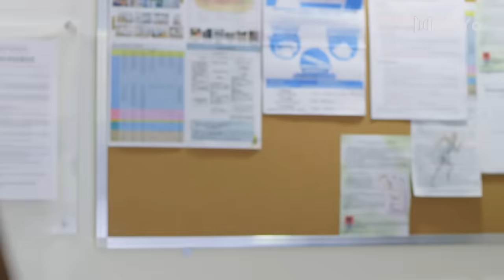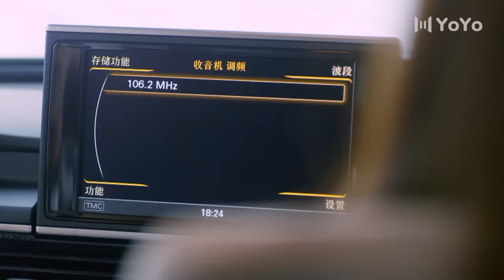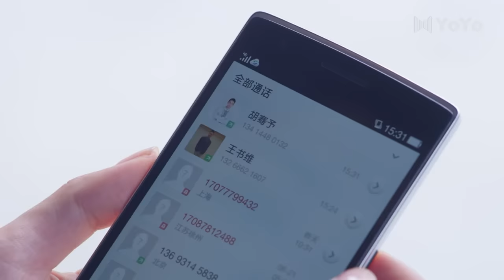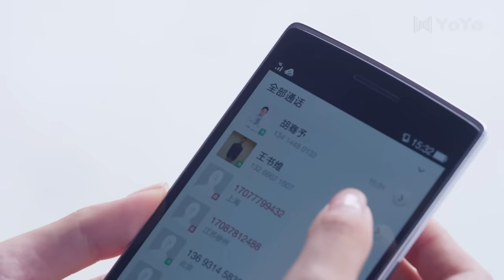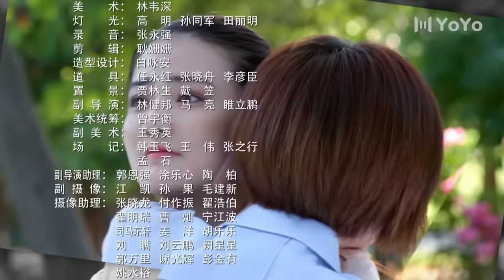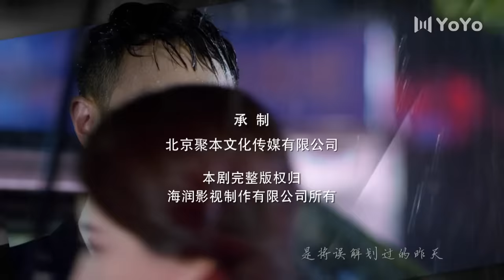ENG SUB【FULL】EP27 不得不爱 | Be with you 主演：潘玮柏、徐璐、毛晓彤、张峻宁